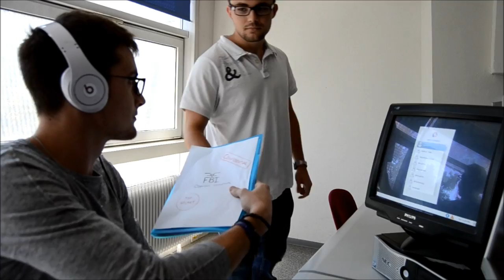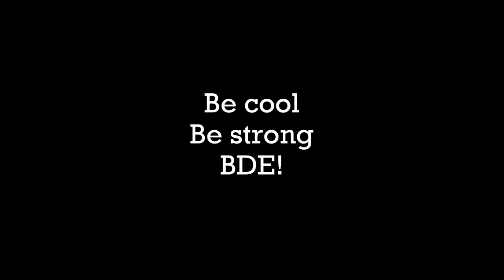Présentation BDE EOST 2014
Kids of Adelaide - Old One
Yolanda - We no speak americano
Vitalic - Second Lives
Cut Killer - Nique la police